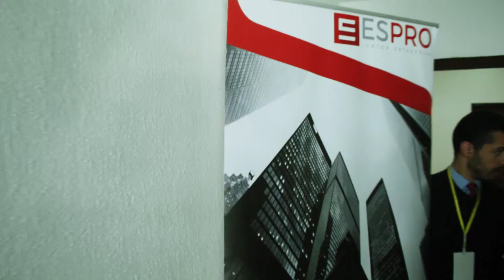Future factory - Aftermovie